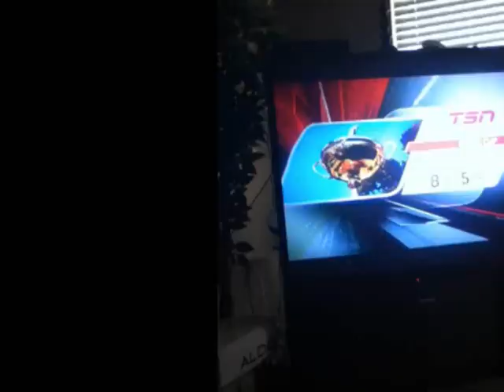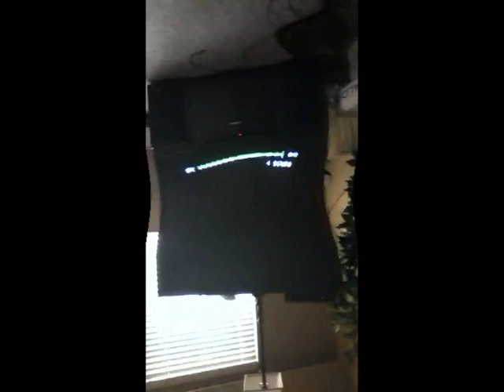TSN bell media ident M Effects in Windows Movie Maker 6.0